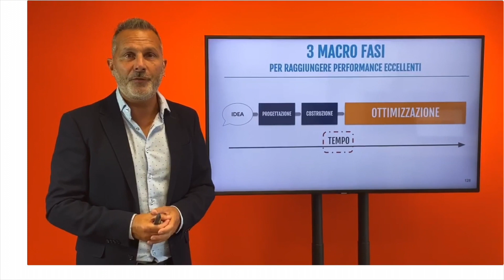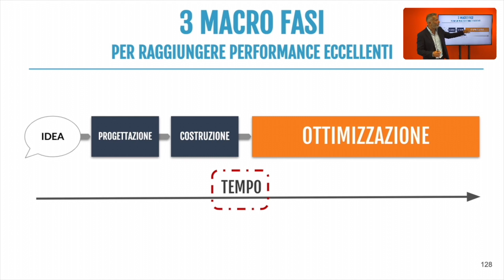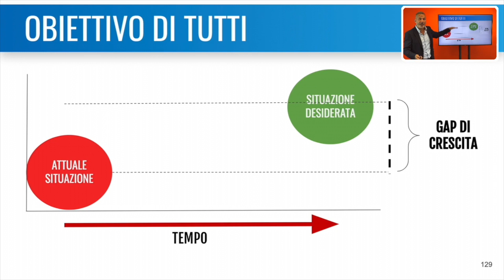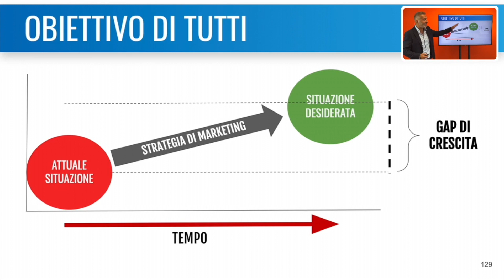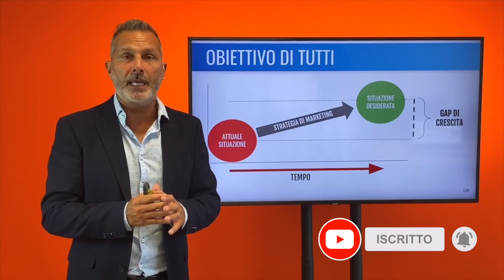Come ottimizzare il tempo nella gestione del tuo Marketing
Ottimizzare il tempo nel tuo marketing
Ecco le 3 Cose di Cui Hai Bisogno Per Avere Successo:

Jeff bezos il fondatore di amazon sostiene che avere idee facile e la loro attuazione che difficile che ciò che ti voglio parlare in questo video qui.

Quante persone quanti imprenditori professioni di come noi hanno mille idee magari nell'arco di un anno e il mettere in esecuzione il realizzarlo e affrontare difficoltà che la vera
Difficoltà eppure Bezos che in questo momento hanno dei personaggi più noti al mondo per
quello che ha creato con Amazon è partito anche lui dal di qua è partito da una scrivania da un cartello scritto come vedi in modo veramente grade come Amazon magari vedendo dove voleva arrivare.

Ma ovviamente ha affrontato centinaia se non migliaia di micro o macro problemi nel suo percorso ebbene noi cosa possiamo prendere da questa lezione di jeff bezos nel
business nella nostra realtà indipendentemente che tu sia un professionista o un imprenditore di di di una piccola piena di una grande azienda è che esistono diverse fasi e c'è una leva principale che deve utilizzare a tuo vantaggio e quale questa leva è il fattore tempo perché come in tutte le attività può essere nello sport come può essere nelle relazioni come può essere nel business o nello stesso tempo nel marketing che la materia che noi mastichiamo meglio ci sono diverse fasi da dover conoscere.

Dover gestire per poter realmente crescere la prima chiaramente l'idea avere un'idea ciò che ci viene magari ispirati da diversi contenuti da diverse situazioni da un evento da insomma quello che può essere ciò che può far nascere in noi un'idea poi c'è una fase di progettazione

Bisogna progettare la fase di esecuzione bisogna progettare l'idea metterla su carta metterla su un progetto concreto che ci permetta di poter vedere le criticità i vantaggi e benefici le difficoltà che teoricamente dovremmo affrontare poi c'è una fase di costruzione la fase nella quale andiamo finalmente a costruire il nostro progetto e la nostra start up al nostro sistema di male marketing quello che tu decidi di andare a costruire ma la vera leva specialmente in un business specialmente nel marketing è la fase di ottimizzazione molti imprenditori si fermano qui .